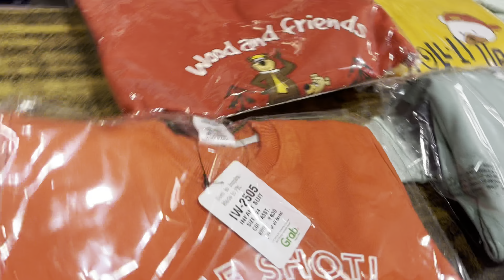Rudra gya nana nani se milne 🥺❤️| milke bohot roya | rinku or mene ki shopping| chitor ae yogi ji❤️